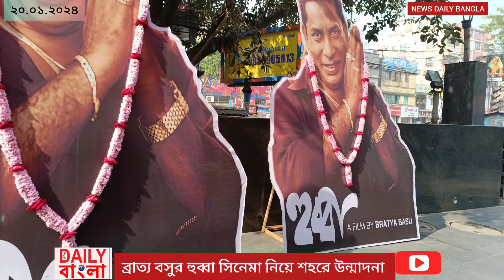২০.০১.২০২৪ ব্রাত্য বসুর হুব্বা সিনেমা নিয়ে শহরে উন্মাদনা।